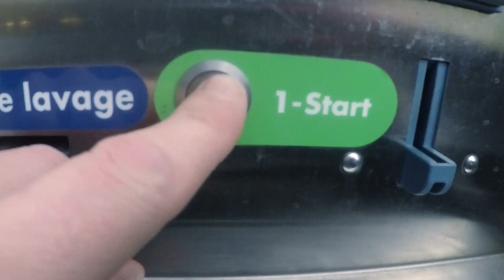LVDW - 01 I Présentation de mon Suzuki carry aménagé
Le grand jour est arrivé!
Je te présente WOODY, mon tout petit van aménagé sur lequel je vais passer beaucoup de temps à bricoler. Cette série de vidéos montre mes aventures de bricolage par un nul ;-)
J'espère que cette aventure te plaira autant qu'à moi :)
D'ailleurs je serais curieux d'avoir ton avis sur cette première vidéo alors n'hésites pas à me dire en commentaire ce que t'en penses et si l'aventure t'intéresse.